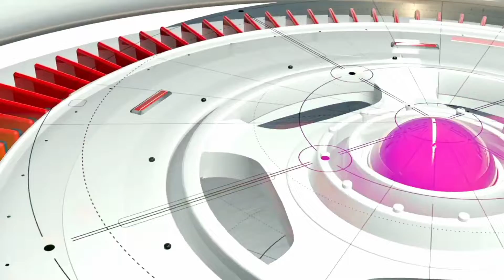Police on Saturday said that a major tragedy was averted after an Improvised.